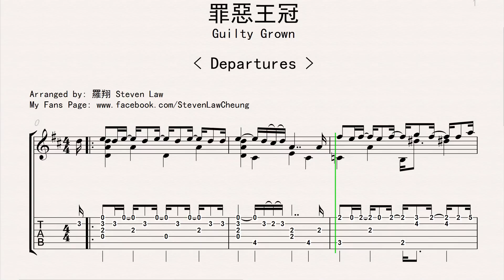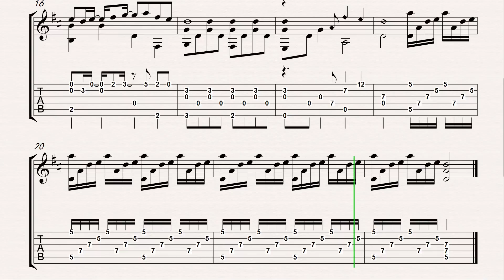Guilty Crown - Departures "Guitar Cover" [TAB]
Attanged and Played by Steven Law